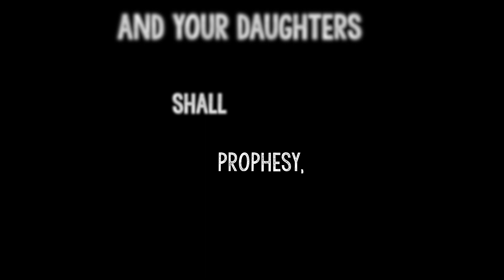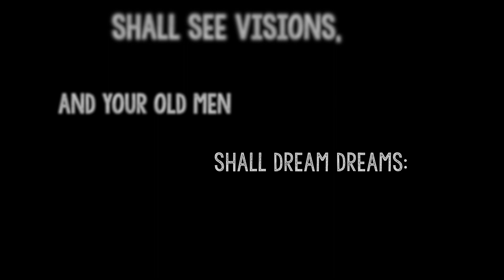Two17 / An Apostolic Youth Conference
Two17 is a vision brought together by 4 Illinois pastors to expose and have their youth have an apostolic experience.  The 1st event was held in Mattoon IL Dec 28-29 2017.  This a sample of the life changing event.  Year 2018 will be in Springfield IL on Dec 27-28.